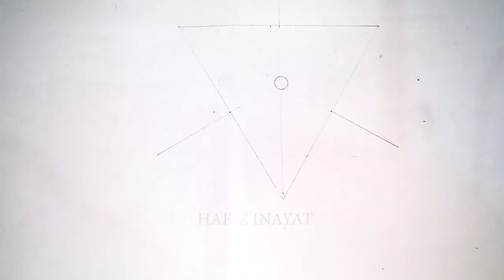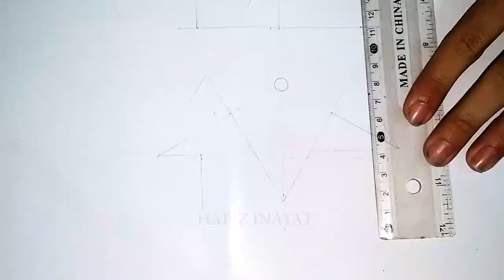Color Mixing Guide | For Artists, Designer and Painters | Select Paintings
In this video , You will learn Techniques about mixing primary colors to make secondary colors and from secondary to tertiary colors (Poster colors) complete learning.
Select Paintings